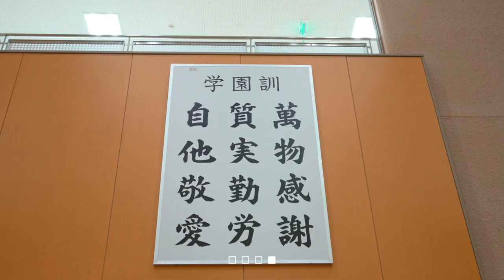Higashiosaka College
在学生のコメント、ぜひ見てみてください！